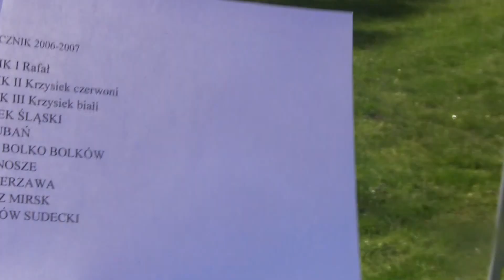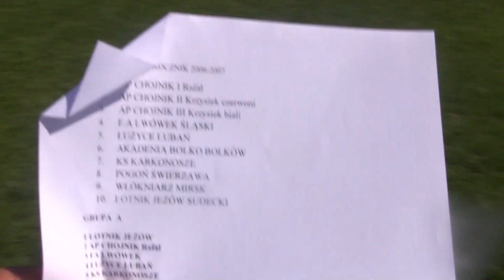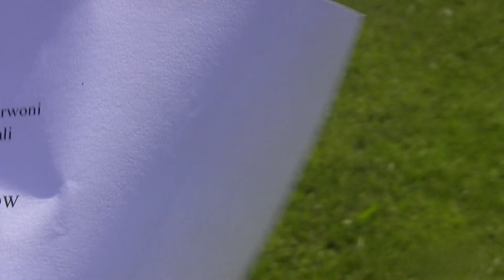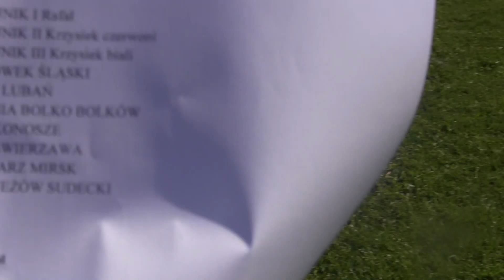CZ1-Turniej z okazji Dnia Dziecka U10 - Jelenia Góra 29.05.16 - Prezentacja obiektu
CZ1- Turniej z Okazji Dnia Dziecka - Organizator Chojnik Jelenia Góra - Cieplice 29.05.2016 gra rocznik 2006 U-10 - Gutek gra z Łuzycami Lubań - Ciekawa formuła zawodów - Zawody bez pracy Arbitra .Gramy w dwóch Grupach ...W tej części prezentacja obiektu